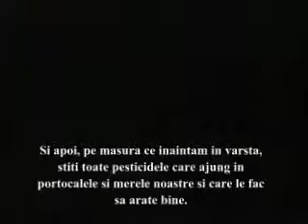Cum detoxifica Gelul de Aloe Vera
Prezentare produse FLP si comenzi online